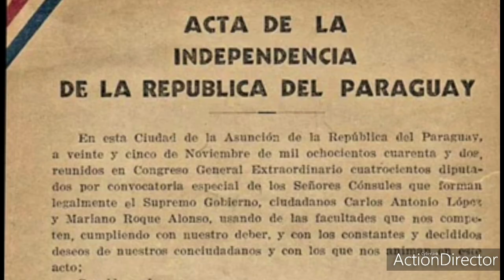PARAGUAY, CHE RETÃ 14-05-2020 DAVID GALEANO OLIVERA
PARAGUAY, CHE RETÂ
Ohai: David Galeano Olivera

I
Paraguay, che retâ
Che chereñói ndepype
Ha nde nereñói chepype.
Ndéniko che retâ,
Che yvy,
Che rekoha,
Che róga,
Che vy'aha.
Ndepype
Añeñandu,
Akakuaa
Ha aiko
Py'arory,
Py'aguapy
Ha mborayhu pópe.
Che ñe'âme romohenda,
Upépe roñandu
Che ruguýre resyry
Remoingove che reko.
Opárupi asapukái
Cheaguaraha nderehe
Nde ha'égui che retâ
Ñande Ru remimoî
Arapy rechapyrâ.
Ha, Paraguay, che retâ
Che chereñói ndepype
II
Yvy pytâ
Guarani retâ
Amérika rapo
Tupâ mba'e rakate'ŷha.
Ndéngo ha'ehína
Kuarahy rupa;
Ha'e overa,
Omimbi
Ha ojajaihápe,
Ipytu akúpe
Ombo'ajupáva
Mayma temitŷ
Ha kogamimi.
Paraguay, che retâ
Nde yvy niko
Ipiro'y, hesâi, hetia'e
Nde nerenyhê
Kuimba'e ha kuña
Rekokatuetégui,
Nderayhu añetéva
Ha kane'ô'ŷre
Nderehehaitépe
Hekove ome'êva
Ikatuhaĝuáicha
Ko'ê ko'êvére
Nembotuichave.
Umívako hina
Oikuaa porâ
Ne rembiasakue
Tuicha mba'eha,
Ipype orekógui
Mba'e porâita
Ha ijetu'úva,
Tembiasa asy,
Heta ne memby
Omanohaguépe.
Umíva apytépe
Mokôi ñorairô
Nera'âhaguépe
Ndejukahaĝuáicha.
Heta nde ruguy
Upérô osyry
Ojaho'ipáva
Ha omopytâva
Ko ñande yvy
Ha jepémo upéicha
Nde neremanói,
Nembareteve uvei epytávo,
Nde kusuguemígui
Reikovejey.
Yvy pytâ
Guarani retâ
Amérika rapo
Tupâ mba'e rakate'ŷha.
III
Ndepype ára ahecha
Ndepype chekarai
Ha peteî ára
-Ñande Ru cherenói vove-
Ndepype tache'arapahaĝuahê.
Nderéra ha'évo
Vy'apavê cheañuvâ
Ha heta nera'ânga
Che apytu'û rupi ohasa,
Opavavénte iporâ,
Opavavénte ahayhu,
Ndorekói hupytyha.
Nde poyvi marangatu
Mbohapy isa'ýpe he'i:
Pytâ, tekojoja
Morotî, py'aguapy
Hovy, tekosâso
Amo yvate yvatevehápe
Yvytu ndive oveve
Ha arapýpe ojajái.
Nde yvága rovyasy
Nde kuarahy itajumeme
Ne ñasâindy kangy asy
Nde jasymi ipajéva
Mamópa oime
Umíva joguaharâ.
Mymbamimi opaichagua
Ha guyra ijayvuetéva
Omoingove ha ombovy'áva
Ne ñu ha ka'aguy,
Yvyra puku puku
Ha yvotyeta hechapyrâ
Ñande rape omohembe'y
Ha ñane retâmi ombojegua.
Nde yvu, ykua ha ysyry
Piro'ýpe y'uhéi ombogue.
Ne rembi'u opaichagua:
So'o apu'â, saporo,
Jopara ha kyrype,
Mbeju ha chipami
Akóinte ombohovái
Ñembyahýi ha vare'a.
Ne mba'ejegua hetaitéva
Ojoasapáva porâme:
Typói ha ñanduti,
Aopo'i ha poyvi,
Okaraygua rembiapo
Maymáva resahoha.
Nde purahéi jojaha'ŷ
Nde jeroky ijaguaráva
Nde terere ro'ysâ
Henyhêva ñana rykuégui:
Arahaku, pirevai
Ha kane'ô ombohasáva.
Avei oime upérupi
Jepokuaa porâite,
Ñembosarái horyetéva
Káso ñemombe'u:
Pombéro, póra,
Jasy Jatereguigua,
Ha ñe'ênga arandu
Nde rekoite ohechaukáva
Ndorekói hupytyha.
Ipahápe ĝuarâ aheja
Upe nde rekove sâ
Nde ypy ha nde apy
Hese'ŷ nde ndereikói
Upéva niko ha'e
Ñane ñe'ê Guarani
Ayvu porâite asy
Ñande Ru pytu añetéva
Ojapóva ndehegui
Tetâ ijoguaha'ŷva.
Ndepype ára ahecha
Ndepype chekarai
Ha peteî ára
Ndepype tache'arapahaĝuahê.